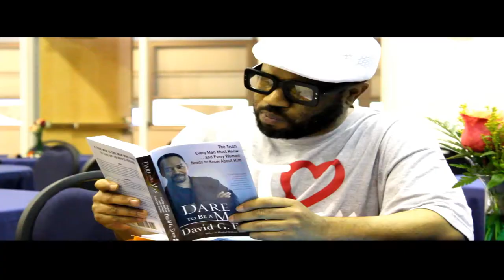(CUSD) 2014 Chester Men's Summit (Yesgod Tv)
Official YesgodTv Video Highlights Of The 2014 Mens Summit Held At Stem HighSchool.